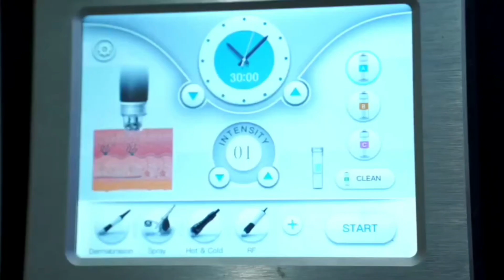हिरोइनों की झूठी सुंदरता का खुला राज मेकअप नहीं बल्कि ऐसे बनाती है पागल